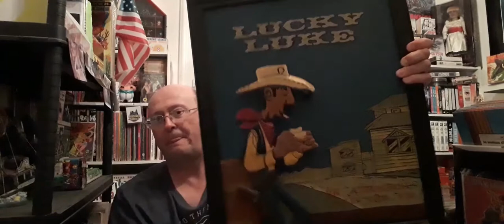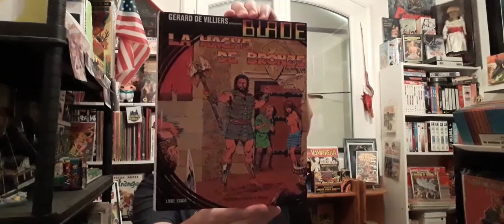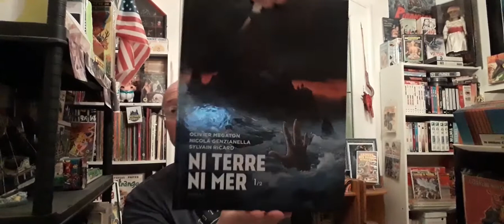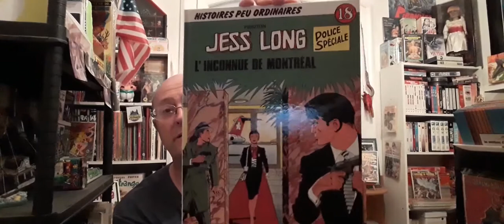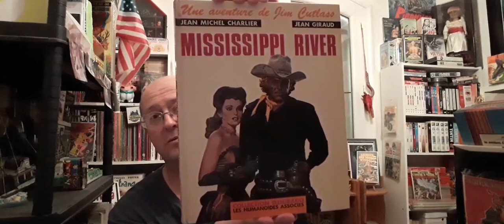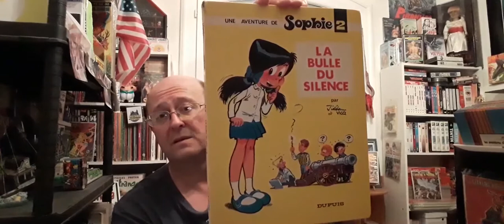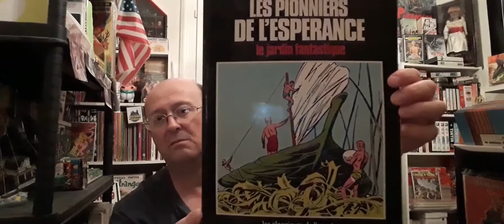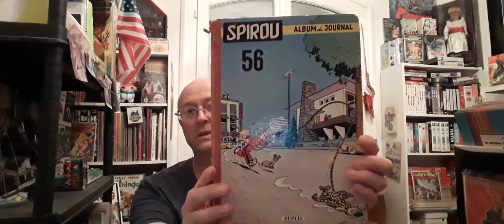Heureusement, il y a les BD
Qqs rentrées bd avec du pas dégueu !!